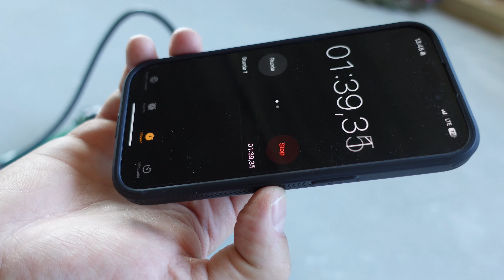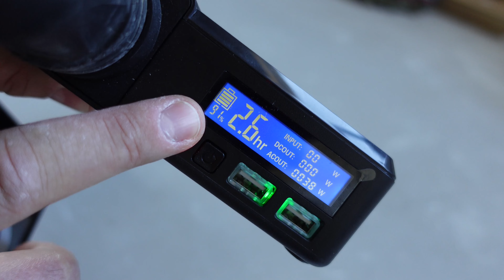Allpowers S200 to mobilna stacja zasilania, która żadnej pracy się nie boi?!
Allpowers S200: 41600 mAh, 200 W, możliwość ładowania do 5 urządzeń (oczywiście różnymi drogami) jednocześnie i całkiem kompaktowe wymiary.
Jak stacja energii za nieco ponad 600 zł sprawdza się na co dzień i jak poradziła sobie w teście nagrzewnicy?
Zapraszam na recenzję!

Z góry dziękuję za subskrypcję: w filmach na kanale jedyne reklamy, jakie znajdziecie, są na początku - nigdy nie umieszczam ich w samej treści, więc nerwy mogę zepsuć Wam jedynie ja, a nie masa reklam w całym materiale :)

Spis treści:
0:00 Dwa słowa o Allpowers S200 - wygląd, waga, możliwości, dlaczego test opalarką,
2:22 Test: opalarka i łogiń - to znaczy włącznik, stoper i ile % baterii spadnie na minutę pracy?
4:37 1% na 1 minutę = jest dobrze! Jakie warunki pracy? Nacisk na prostotę. Ładowanie.
6:30 Rzut oka z bliska i nieco o specyfikacji
7:33 Zakończenie

UWAGA: sprzęt otrzymałem bezzwrotnie do testów od producenta i nie miałem wobec niego żadnych zobowiązań, za co dziękuję! Nagranie zawiera wyłącznie moje opinie.